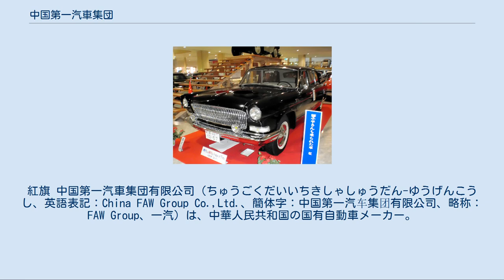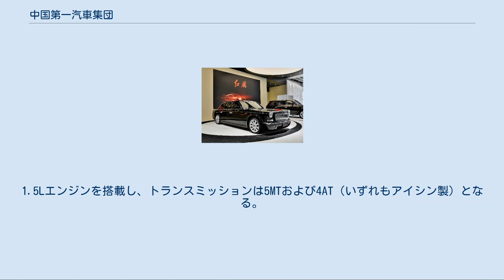中国第一汽車集団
紅旗 中国第一汽車集団有限公司（ちゅうごくだいいちきしゃしゅうだん-ゆうげんこうし、英語表記：China FAW Group Co.,Ltd.、簡体字：中国第一汽车集团有限公司、略称：FAW Group、一汽）は、中華人民共和国の国有自動車メーカー。
 1953年に設立された中国最初の自動車メーカーであり、上海汽車、東風汽車と並ぶ三大国有自動車メーカーのうちの一つである。
また、上海汽車、東風汽車、長安汽車、奇瑞汽車と共に、中国自動車メーカーの「ビッグ5」のうちの一つでもある。
吉林省長春市に本拠地を置く。
 第一汽車は1953年にロシアの自動車メーカージルの支援により設立され、1956年にジルによる支援が終了した。
設立後30年間の主な生産車種は、1956年から生産が開始された、ソビエト連邦のトラック、ZIS-150をベースとした中国人民解放軍の中型トラック、CA-10と、その2年後に生産が開始されたZIL-157をベースとする軍用トラック、解放・CA30であった。
1988年には新型のCA-141の生産が開始された。
 乗用車は、1958年から自社ブランドの紅旗を立ち上げ、これは中華人民共和国はじめての国産乗用車で、中国要人の専用車としても広く使われた。
1977年と1981年には大野耐一の直接指導でトヨタ生産方式を導入する。
1991年にはフォルクスワーゲンと提携し、世界の最新技術を使った乗用車フォルクスワーゲン・ジェッタの生産を子会社で開始した。
さらにトヨタやマツダなどの大手自動車メーカーとも提携し、2005年からはトヨタ・クラウンなどの生産を開始した。
 その後成長を続け、東風汽車や上海汽車と共に中国三大自動車メーカーの一角となり、2004年には販売台数100万台を突破した。
 2015年5月7日、第一汽車の新董事長に東風汽車の前董事長だった徐平が任命された。
東風汽車は前日6日に第一汽車の元董事長だった竺延風が新董事長に任命されている。
 2018年9月、ファントムなどで有名なロールス・ロイスのチーフデザイナーだったジャイルズ・テーラーが第一汽車の副社長および紅旗の設計責任者（CCO）に就任した。
 紅旗・L5 第一汽車の高級車ブランドで、トヨタ・クラウンベースのセダンH7やトヨタ・クラウンマジェスタベースのHQ3や、リンカーン・タウンカーベースのリムジン旗艦なども生産する。
 詳細は「紅旗 (自動車)」を参照 1990年代初期に海南汽車 (Hainan Auto Works) とマツダが提携を行い、マツダからのライセンス供与を受けて生産した車を海馬 (Haima) ブランドで販売していた。
1990年代後期に第一汽車集団傘下に入り、一汽海馬汽車有限公司となった。
その後マツダとの提携を終了した。
 詳細は「一汽海馬汽車」を参照 一汽轎車が製造・販売を行う。
現在、B70とB50の2車種が販売されている（いずれも初代マツダ6がベース）。
 詳細は「奔騰」を参照 英語表記はOley。
一汽轎車が製造・販売を行う。
2011年の広州国際モーターショーにてブランド発足が発表された。
欧朗は2012年3月7日にラインオフし、4月19日から正式に発売が開始された。
 フォルクスワーゲン・ジェッタMkIIの車台をベースに開発されたセダンで、外寸は全長4485mm、全幅1660mm、全高1465mm、ホイールベース2525mmである。
1.5Lエンジンを搭載し、トランスミッションは5MTおよび4AT（いずれもアイシン製）となる。
 華利汽車のハイゼット 中国国内のほか、2006年にメキシコの世界的大富豪のカルロス・スリムの所有するジャイアント・モーターズ・ラテンアメリカと提携してイダルゴ州でトラックを生産しており、2007年からはメキシコの有力財閥であるサリナス・グループと提携してミチョアカン州にも工場を建設している。
これにより第一汽車は中国で2番目に海外に生産拠点を保有する自動車メーカーとなり、NAFTAに工場を所有する最初の自動車メーカーとなった。